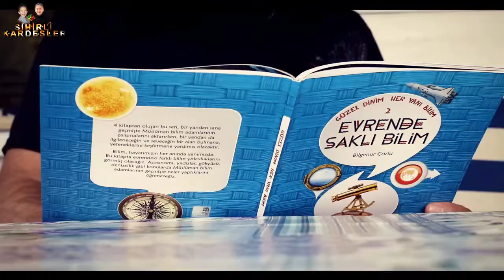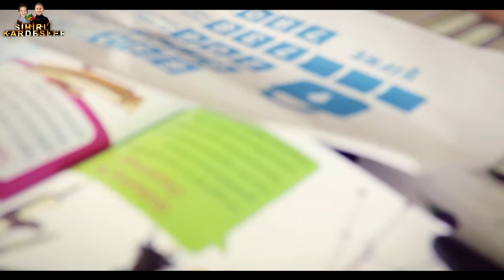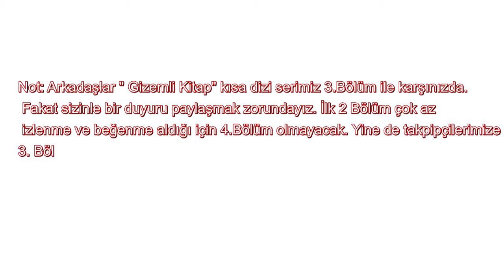Sihirli Kardeşler - Gizemli Kitap 3.Bölüm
Tozkoparan iskender gibi sihirli dizi Gizemli Kitap 3.bölüm - sihirli kardeşler